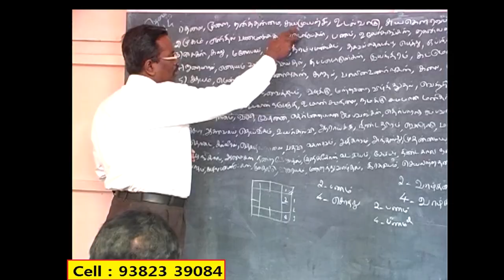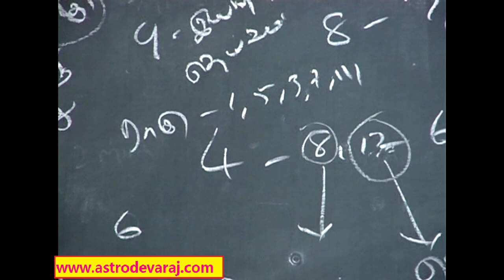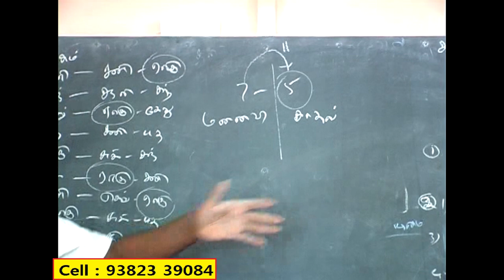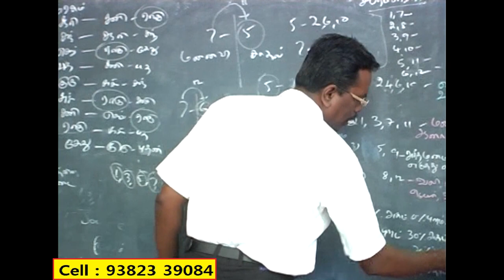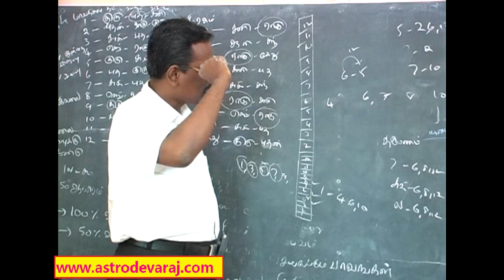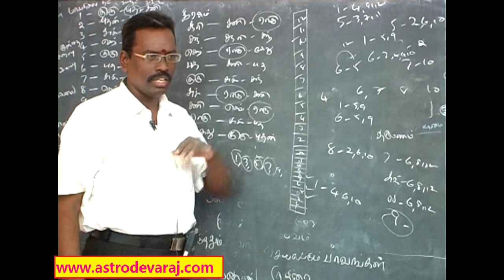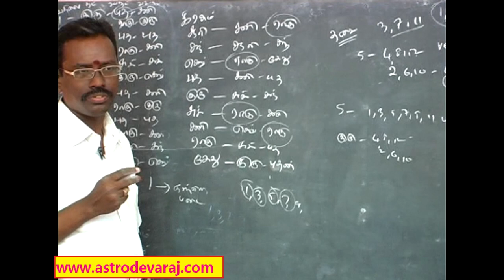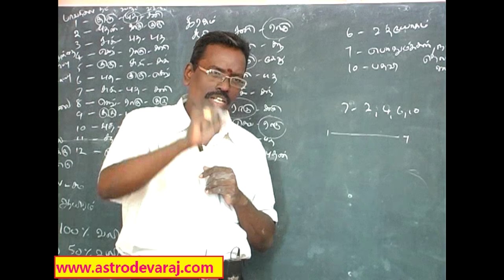024, Advanced KP ASTROLOGY CLASSES IN CHENNAI ,KP Astrology In Tamil, Website